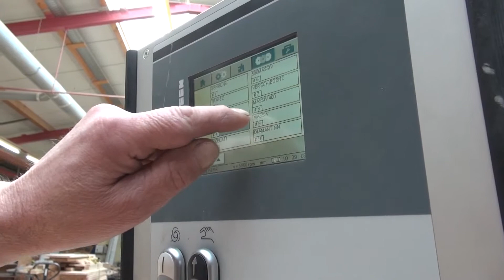Schreinerei Christian Schäfer Werbefilm Zirbelkieferbett